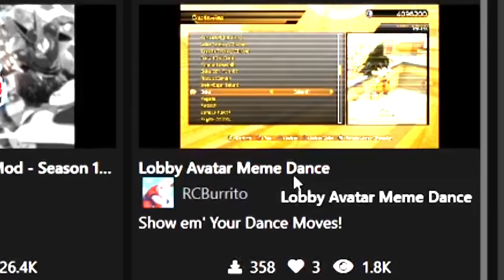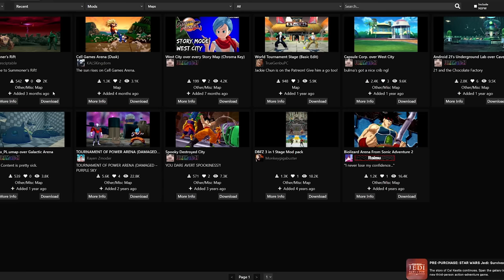I Installed Every DBFZ Mod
I installed every dbfz mod I thought was funny and this is what happened. Thats right thanks to the hard working mod community we arechecking out some fun community creations. If you want to try any of these mods you can find them in the unverum launcher